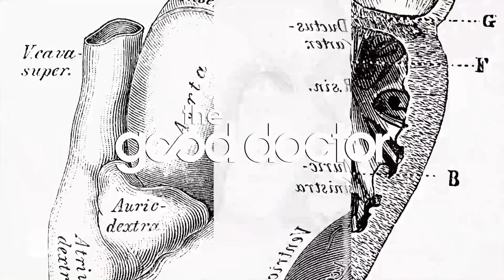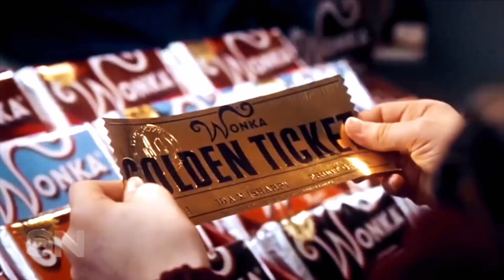The Good Doctor: Freddie Highmore's brilliant career | Sunday Night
The first thing that strikes you about Freddie Highmore is his accent. It’s British, very much so. But nailing the American accent - and quirky personality - of autistic surgeon Shaun Murphy was a pushover for Freddie. Not only has he been acting since he was 10, he’s also an accomplished linguist. Always something of a nerd, Freddie took time out from acting to study Arabic and Spanish at the UK’s prestigious Cambridge University. As Alex Cullen reports, Freddie’s now back at work as The Good Doctor - a role that has special meaning for him.

7NEWS combines the trusted and powerful news brands including Sunrise, The Morning Show, The Latest, and 7NEWS.com.au, delivering unique, engaging and continuous coverage on the issues that matter most to Australians. Watch 7NEWS nightly at 6pm and weekdays at 11:30am and 4pm on Channel 7 and 7plus.